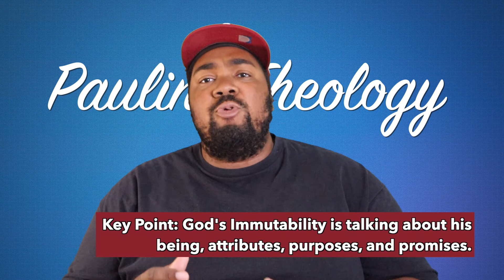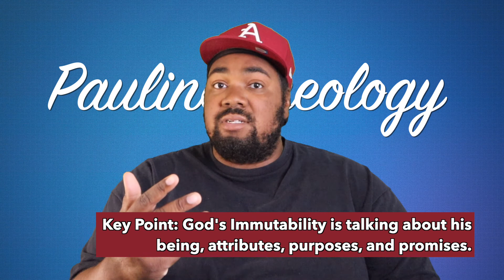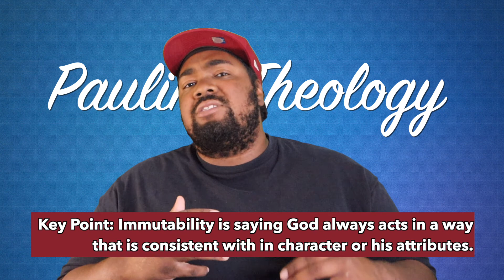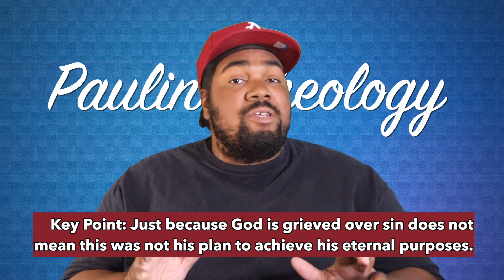The Attributes of God: Immutability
The attributes of God are important for us as Christians to know.  They are God's character.  If we want to know God more, we must know who he is.  The attribute we talk about today is Immutability.  When we talk about God's unchangeable nature, that should prompt us to put our trust in him because he never sways from what he says. He always acts according to his nature!